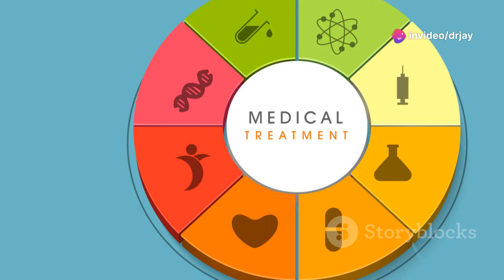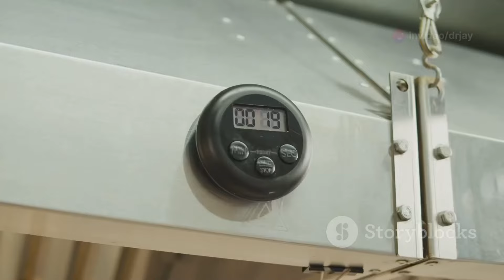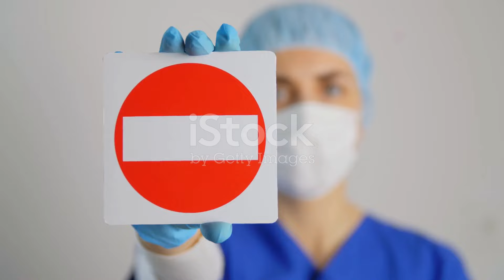चोट में ठंडा या गर्म क्या है बेहतर? Injury Recovery Secrets Only Experts Know About Cold and Hot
Discover the essential tips for effective injury management in our latest video! Learn how to identify the type of injury and why it's crucial for reducing post-injury damage and speeding up recovery. Find out how cold treatments like ice packs can reduce swelling and provide pain relief. Understand the benefits of गर्म सिकाई (hot treatment) for warming up muscles, increasing blood circulation, and alleviating muscle stiffness and pain. Remember, never apply ice directly to the skin and limit both cold and hot treatments to 12-20 minutes to avoid skin damage. Always consult a doctor for serious injuries and avoid treatments on open wounds.